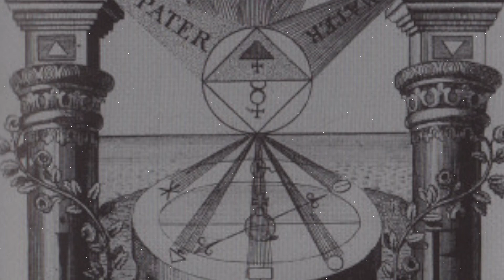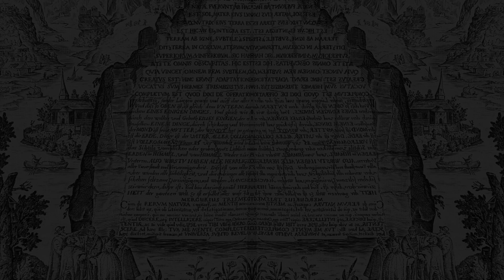Hermes & Hermeticism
A short film dedicated to Djehuti, Thoth, Hermes…Mercury!